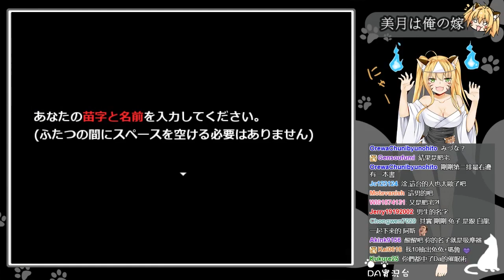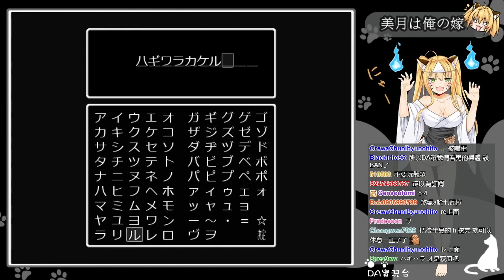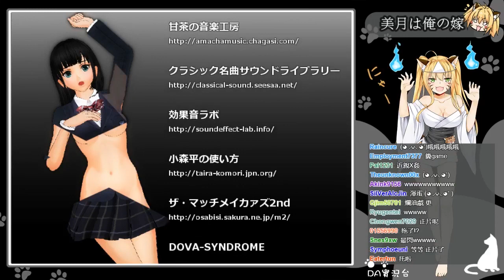〖DA實況〗 催眠監禁脫出- 美月は俺の嫁 Part.3